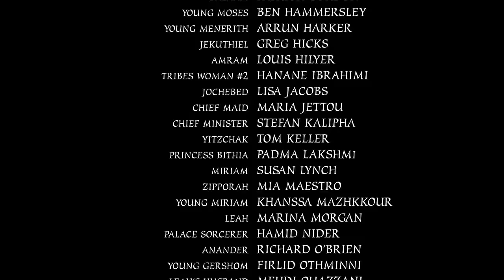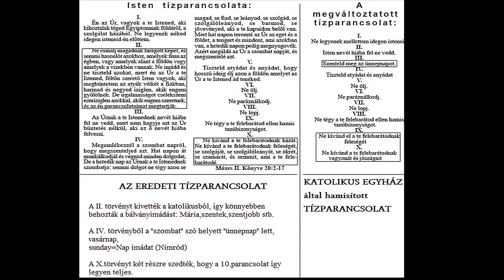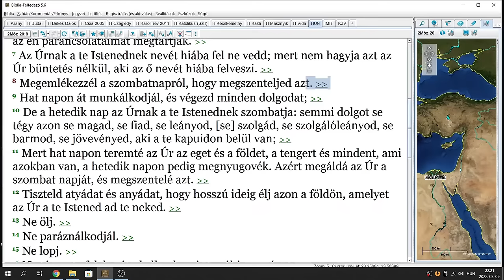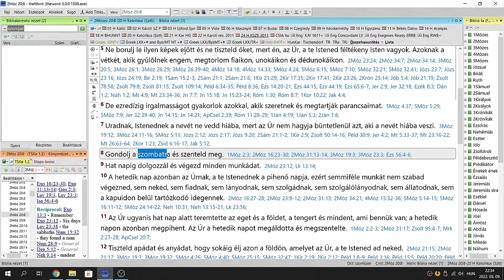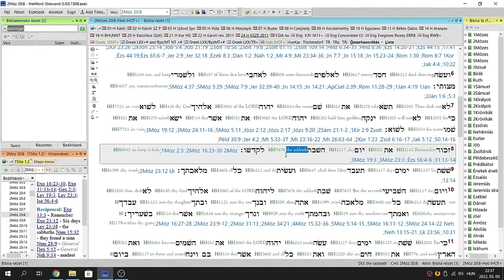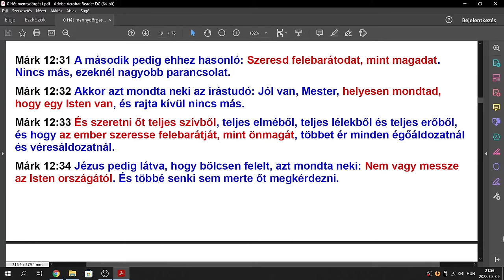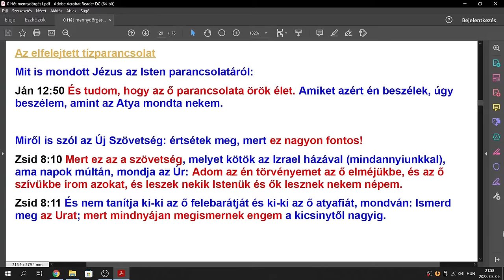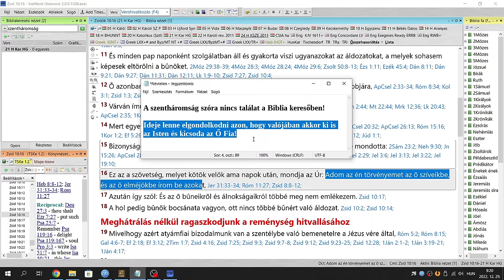A tízparancsolat 2006 - Megemlékezzél a szombatnapról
2Ján 1:6 És ez a szeretet, hogy járjunk az ő parancsolatai szerint. Ez a parancsolat, amint kezdettől fogva hallottátok, hogy abban járjatok.

Róm 7:12 De a törvény szent, és a parancsolat szent, igaz és jó.

1Ján 3:4 Valaki a bűnt cselekszi, az a törvénytelenséget is cselekszi; a bűn pedig a törvénytelenség.

5Móz 4:23 Vigyázzatok, hogy az Úrnak, a ti Isteneteknek szövetségéről, amelyet kötött veletek, el ne felejtkezzetek, és ne csináljatok magatoknak faragott képet, akármihez is hasonlót, amiképpen megparancsolta az Úr, a te Istened.

5Móz 4:24 Mert az Úr, a te Istened emésztő tűz, féltőn szerető Isten ő.

5Móz 4:13 És kijelentette nektek az ő szövetségét, amelyre nézve utasított titeket a tíz ige teljesítésére, és felírta azokat két kőtáblára.

Zsid 8:10 Mert ez az a szövetség, melyet kötök az Izrael házával, ama napok múltán, mondja az Úr: Adom az én törvényemet az ő elméjükbe, és az ő szívükbe írom azokat, és leszek nekik Istenük és ők lesznek nekem népem.

Jer 31:33 Hanem ez lesz a szövetség, amelyet e napok után az Izrael házával kötök, azt mondja az Úr: Törvényemet az ő belsejükbe helyezem, és az ő szívükbe írom be, és Istenükké leszek, ők pedig népemmé lesznek.

Ez 36:26 És adok nektek új szívet, és új lelket adok belétek, és elveszem a kőszívet testetekből, és adok nektek hússzívet.

Ez 36:27 És az én lelkemet adom belétek, és azt cselekszem, hogy az én parancsolataimban járjatok és az én törvényeimet megőrizzétek és betöltsétek.

Róm 8:4 hogy a törvény igazsága beteljesüljön bennünk, akik nem test szerint járunk, hanem a Lélek szerint.

Ján 13:34 Új parancsolatot adok nektek, hogy egymást szeressétek; amint én szerettelek titeket, úgy szeressétek ti is egymást.

Ján 13:35 Erről ismeri meg mindenki, hogy az én tanítványaim vagytok, ha egymást szeretni fogjátok.

1Ján 4:4 Ti az Istentől vagytok fiacskáim, és legyőztétek azokat; mert nagyobb az, aki bennetek van, mint az, aki e világban van.

1Ján 4:5 Azok a világból valók; azért a világ szerint beszélnek, és a világ hallgat rájuk.

1Ján 4:6 Mi az Istentől vagyunk: aki ismeri az Istent, hallgat reánk, aki nincsen az Istentől, nem hallgat reánk. Erről ismerjük meg az igazságnak lelkét és a tévelygésnek lelkét.

1Ján 4:7 Szeretteim, szeressük egymást: mert a szeretet az Istentől van; és mindaz, aki szeret, az Istentől született, és ismeri az Istent.

1Ján 4:8 Aki nem szeret, nem ismerte meg az Istent; mert az Isten szeretet.

Zsid 10:28 Aki megveti a Mózes törvényét, két vagy három tanúbizonyságra irgalom nélkül meghal;

Zsid 10:29 Gondoljátok meg, mennyivel súlyosabb büntetésre méltónak ítéltetik az, aki az Isten Fiát megtapodja, és a szövetségnek vérét, mellyel megszenteltetett, tisztátalannak tartja, és a kegyelemnek Lelkét bántalmazza?

Zsid 10:30 Mert ismerjük azt, aki így szólt: Enyém a bosszúállás, én megfizetek, ezt mondja az Úr. És ismét: Az Úr megítéli az ő népét.

Zsid 10:31 Rettenetes dolog az élő Istennek kezébe esni.

Máté 5:17 Ne gondoljátok, hogy jöttem a törvénynek vagy a prófétáknak eltörlésére. Nem jöttem, hogy eltöröljem, hanem inkább, hogy betöltsem.

Máté 5:18 Mert bizony mondom nektek, míg az ég és a föld elmúlik, a törvényből egy jóta vagy egyetlen pontocska el nem múlik, amíg minden be nem teljesedik.

Ján 12:50 És tudom, hogy az ő parancsolata örök élet. Amiket azért én beszélek, úgy beszélem, amint az Atya mondotta vala nekem.

Ján 14:15 Ha engem szerettek, az én parancsolataimat megtartsátok.

Ján 14:21 Aki ismeri az én parancsolataimat és megtartja azokat, az szeret engem; aki pedig engem szeret, azt szereti az én Atyám, én is szeretem azt, és kijelentem magamat annak.

Ján 15:10 Ha az én parancsolataimat megtartjátok, megmaradtok az én szeretetemben; amiképpen én megtartottam az én Atyámnak parancsolatait, és megmaradok az ő szeretetében.

1Ján 2:3 És arról tudjuk meg, hogy megismertük őt, ha az ő parancsolatait megtartjuk.

1Ján 2:4 Aki ezt mondja: Ismerem őt, és az ő parancsolatait nem tartja meg, hazug az, és nincs meg abban az igazság.

1Ján 2:5 Aki pedig megtartja az ő beszédét, abban valósággal teljessé lett az Isten szeretete. Erről tudjuk meg, hogy ő benne vagyunk;

1Ján 2:6 Aki azt mondja, hogy ő benne marad, annak úgy kell járnia, amint ő járt.

1Ján 3:24 És aki az ő parancsolatait megtartja, az Ő benne marad és Ő is abban; és abból ismerjük meg, hogy bennünk marad, abból a Lélekből, amelyet nekünk adott.

1Ján 5:2 Abból ismerjük meg, hogy szeretjük az Isten gyermekeit, hogyha az Istent szeretjük, és az ő parancsolatait megtartjuk.

1Ján 5:3 Mert az az Isten szeretete, hogy megtartjuk az ő parancsolatait; az ő parancsolatai pedig nem nehezek.